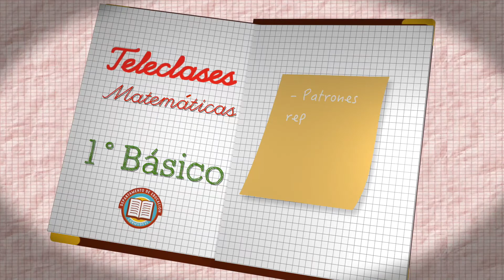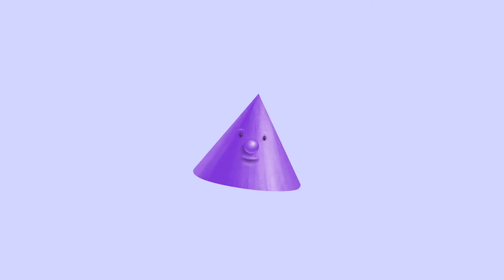1º BÁSICO/MATEMÁTICAS - Patrones repetitivos y numéricos